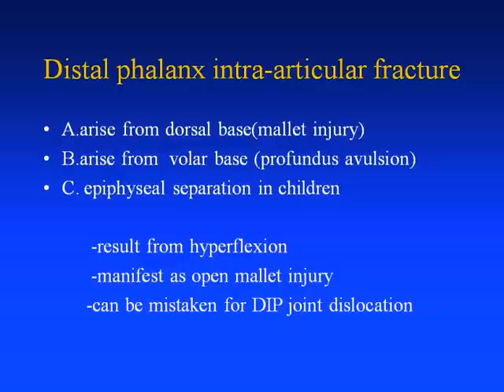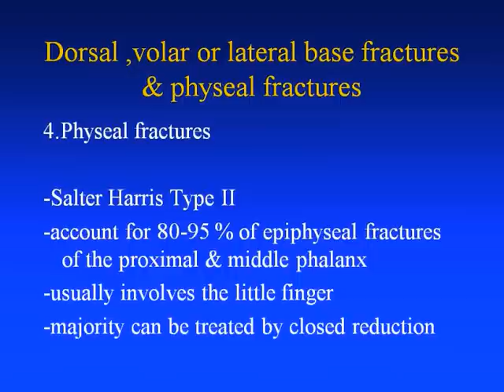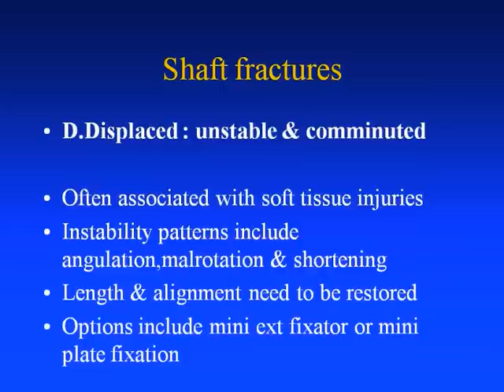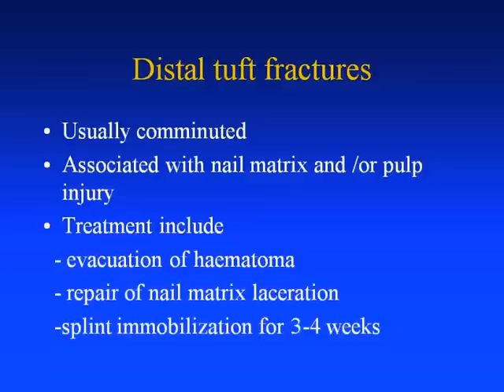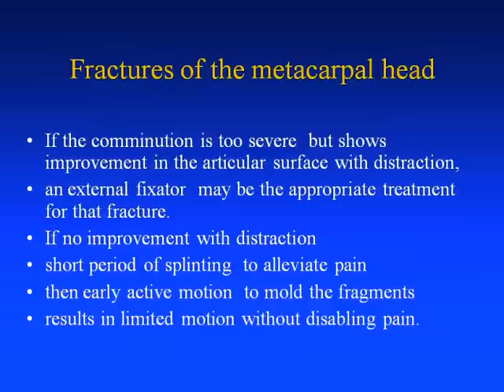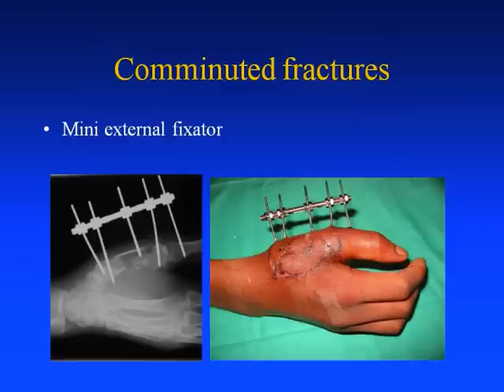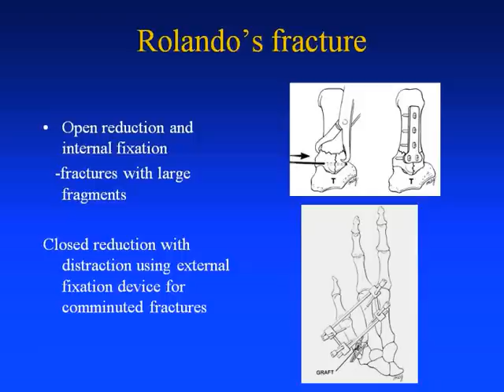Fractures UPM Prof Mano.wmv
hand fractures